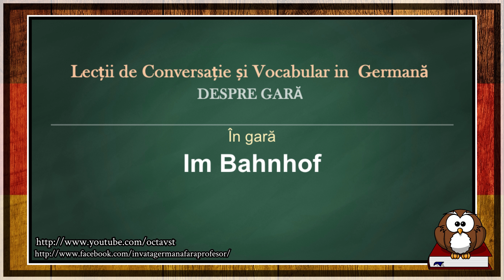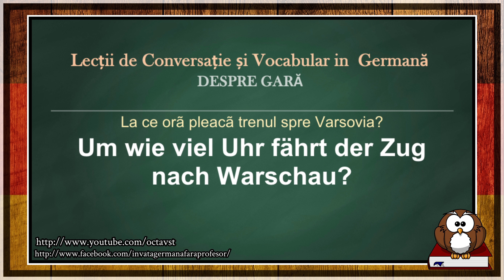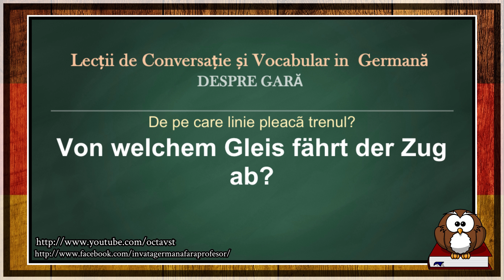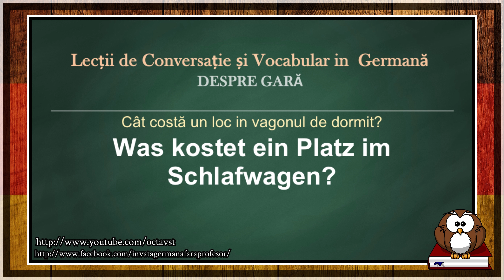Despre Gară - Lecții de Conversatie si Vocabular in Limba Germana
Bun venit! Te invit să te abonezi la canalul nostru de YouTube pentru a urmări un video special despre expresii utilizate într-o conversație despre gară în limba germană. Dacă îți dorești să călătorești în Germania sau pur și simplu îți place să înveți noi cuvinte și expresii, acest video este perfect pentru tine. Vei învăța cum să întrebi despre trenuri, bilete și destinații, precum și cum să comunici eficient cu personalul de la gara. Descoperă cum să te descurci într-o conversație la gara în limba germană și pregătește-te pentru călătorii reușite! germană expresii gară Nu uita să te abonezi la canalul nostru pentru a fi la curent cu conținutul nostru nou și pentru a te bucura de videoclipuri interesante și educative. Așteptăm cu nerăbdare să te avem în comunitatea noastră!